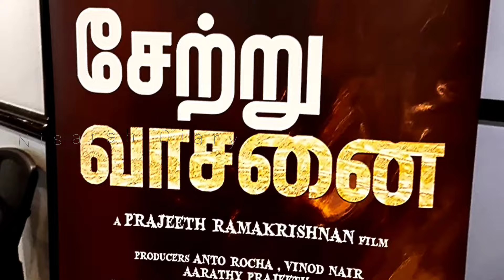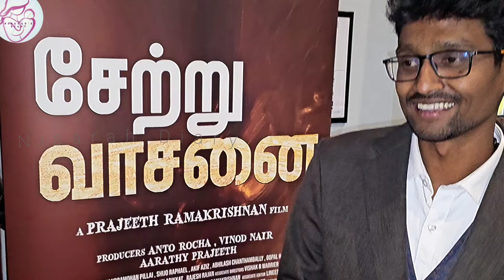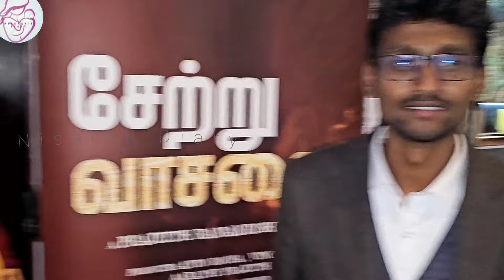First Time for us |கத்தாரில் 'சேற்று வாசனை' திரைப்படம் திரையிடப்பட்டது | MOVIE REVIEW#diml